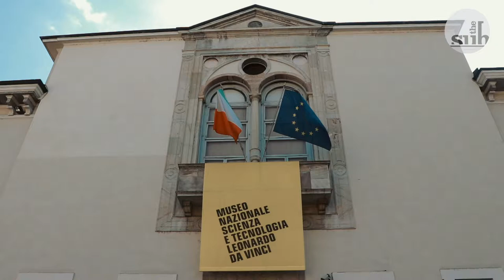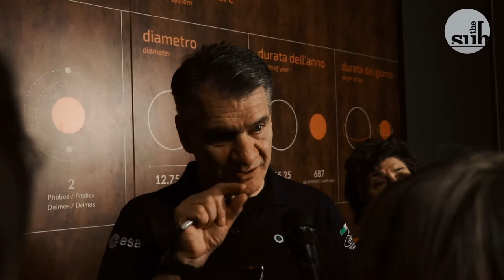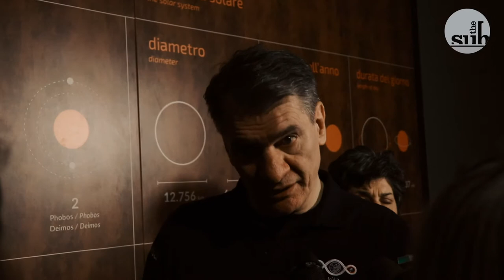Paolo Nespoli e Leo Ortolani al Museo della scienza e della tecnologia di Milano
Siamo stati al Museo Nazionale della Scienza e della Tecnologia Leonardo da Vinci per parlare con Paolo Nespoli e Leo Ortolani di space race privata — dai razzi di Elon Musk ai treni spaziali di Leiji Matsumoto.

video di Jacopo Musicco e Alessandro Massone
in sottofondo: YACHT